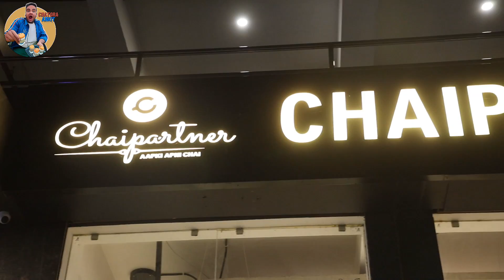Best Place for Chai Lovers 😍 | Chai Partner surat | Chatora Ankit Chatora Ankit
Chai Partner is a cozy place for hitea items and chai lovers. It is a modern cafe with a relaxed vibe, where you can enjoy a cup of tea with so many different flavours, coffee or a bite to eat.
The cafe is located in a prime location, in the heart of the city. It is designed in a way that gives you a cozy feel and you can enjoy your tea or coffee in the company of your friends or family.

Remember,